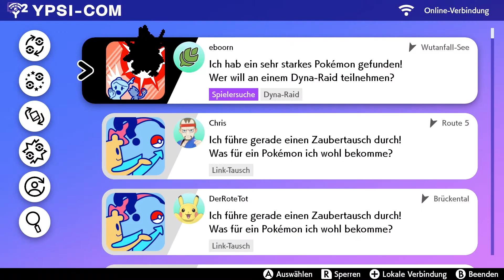Pokemon Schwert 55 Wir lassen uns Zeit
Weiter gehts mit Pokemon Schwert.